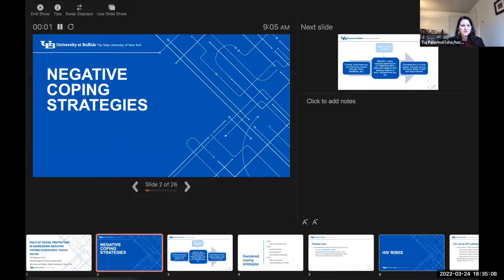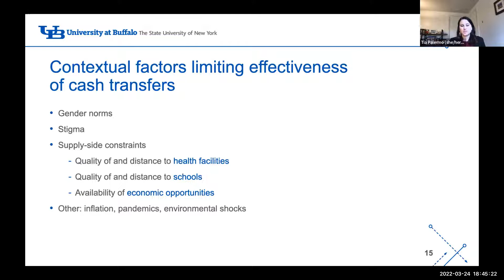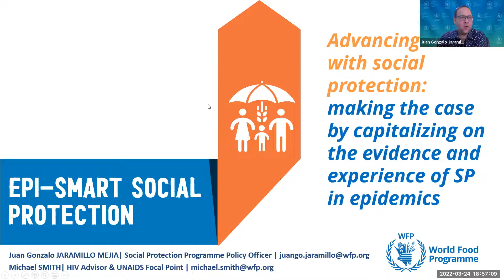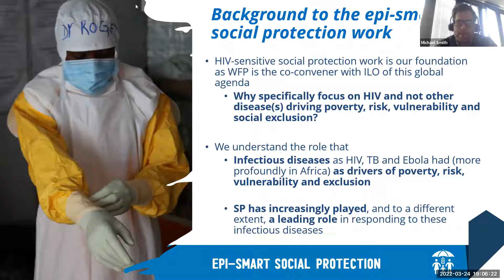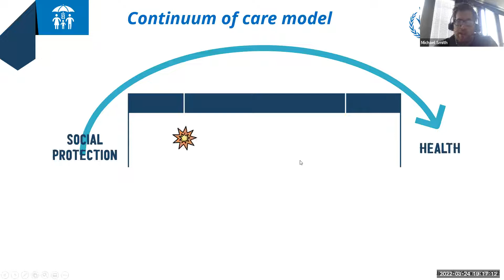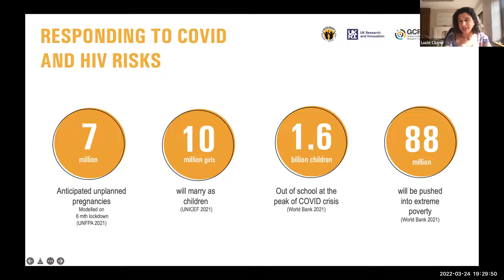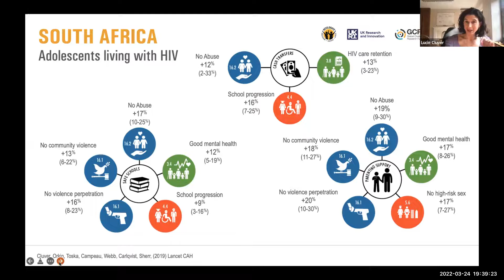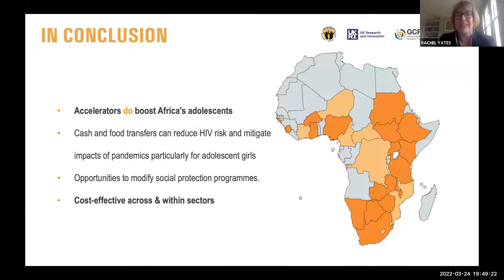HIV-Sensitive and Epi-Smart Social Protection: Leaving no one behind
Social protection programmes have the potential to address the structural drivers of HIV like poverty, gender inequality and food insecurity and help reduce the reliance on negative coping strategies. Furthermore, when combined with increasing access to services like healthcare and social support mechanisms, the impact of these interventions on HIV prevention, mitigation and adherence to treatment can become even greater.

Join this panel of sector experts in understanding the role of social protection in addressing shocks like HIV/AIDS and how governments and development partners can advance HIV-Sensitive Social Protection in the aftermath of the pandemic.